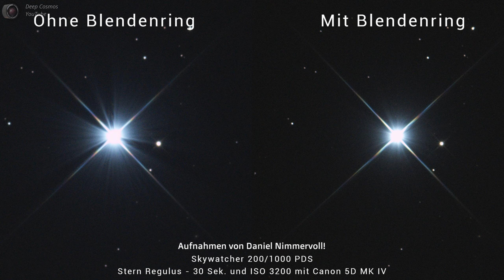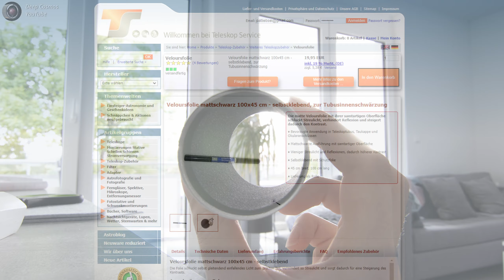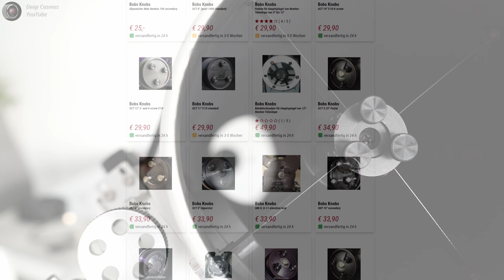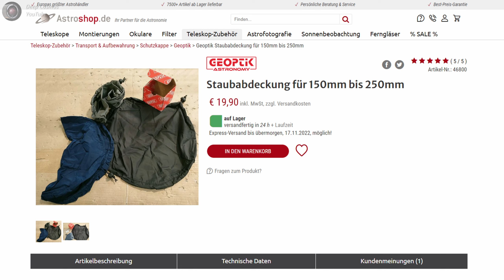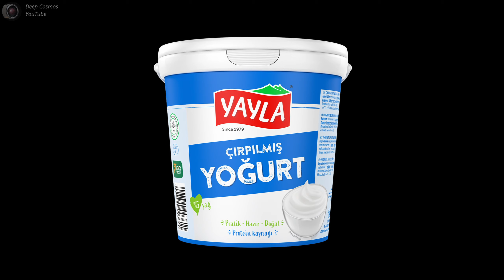5 günstige Upgrades für euer Newton Teleskop!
Hallo ihr Astronomie begeisterten!
In diesem Video stelle ich euch 5 Verbesserungen vor, die ich an meinem Skywatcher 150P vorgenommen habe.
Vielen Dank an @Astro_Alex für den Videoausschnitt bei 04:39 und an @DanielNimmervoll für die Bilder der Blendenringe und dem Praktischen Vergleich bei 01:35

Falls ihr Fragen bezüglich des Videos oder zur Astrofotografie allgemein habt, hinterlasst mir gerne ein Kommentar unter dem Video!

Ich danke all meinen Patrons und YouTube Mitgliedern für ihre Unterstützung. Ohne euch wären Videos wie dieses nicht möglich!
Oder ihr werdet einfach ein Deep Cosmos Kanal Mitglied, direkt hier auf YouTube und genießt ebenfalls tolle Bonus Inhalte!

00:00 Intro
00:44 Blendenring
02:03 Veloursfolie
03:26 Noctutec Antireflex-Lack
04:24 Bob's Knob's Kollimationsschrauben
05:23 Ringklemmung Okularauszug
06:07 Staubschutz/Streulichtschutz
07:07 Outro/Danksagungen